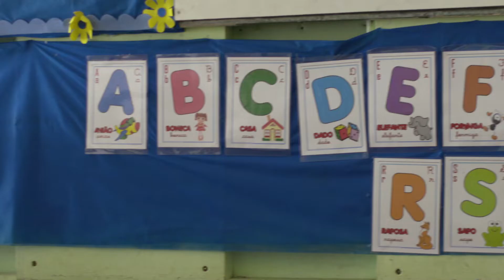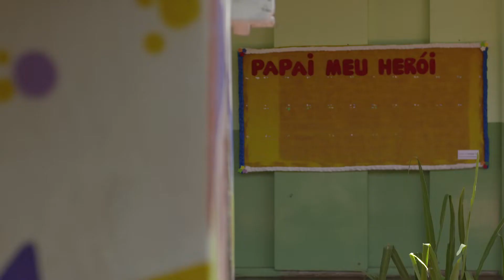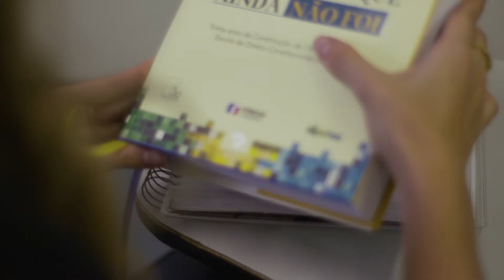Essa é a virada da Naiara. Qual é a sua?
Usar sua realidade como inspiração trouxe a Naiara para o CEUB, onde ela escolheu lutar pelos direitos de todos os cidadãos. Faça sua história incrível acontecer! Acesse